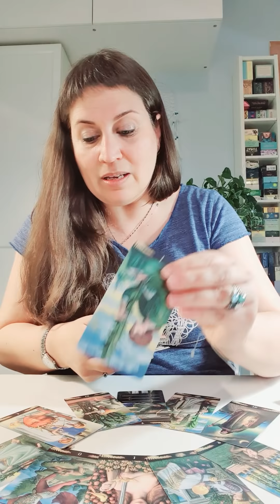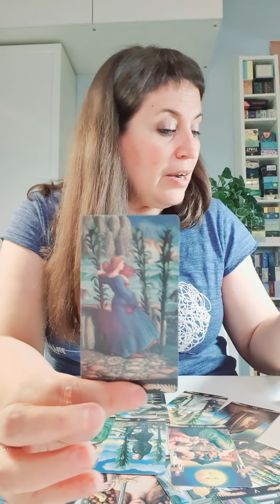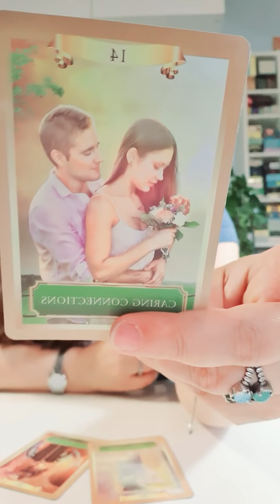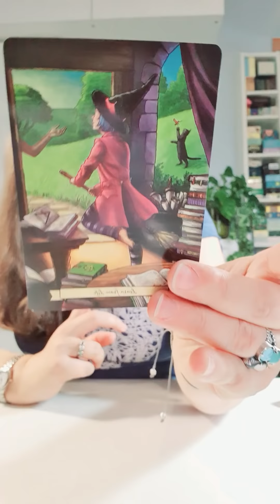VIRGO HOROSCOPO SEMANAL del 8 al 14 de junio Tarot Guia Angelical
Virgo  Horoscopo Semanal signo por signo Guia Angelical
Imagen de JL G en Pixabay
horoscopo semanal del 8 al 14 de junio